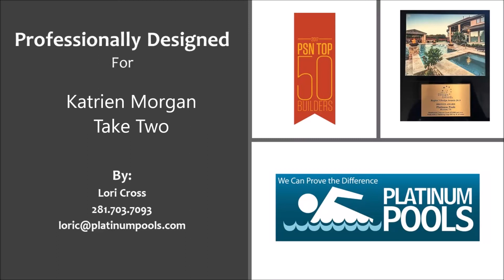Platinum Pools, Morgan Two 2, Lori Cross